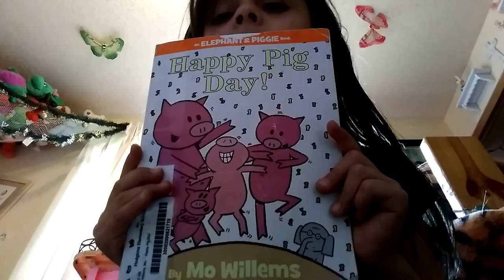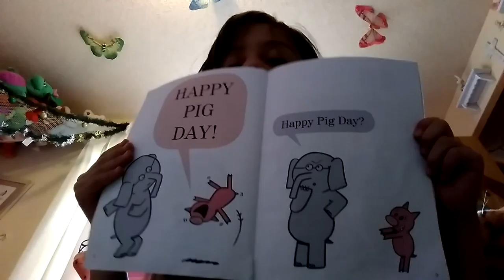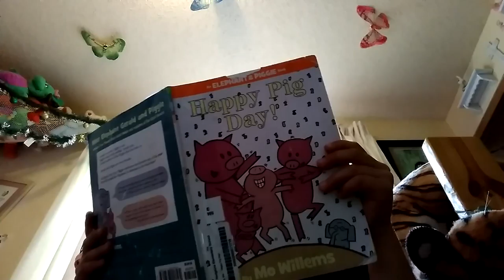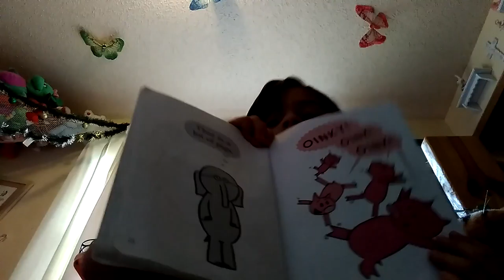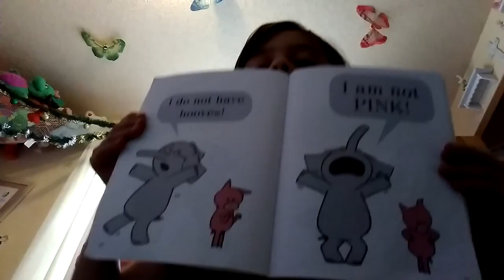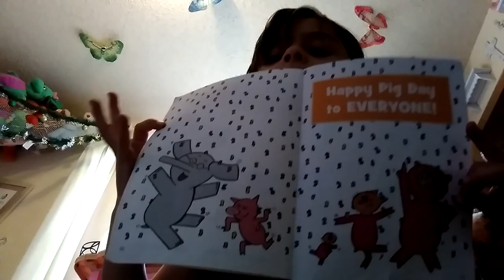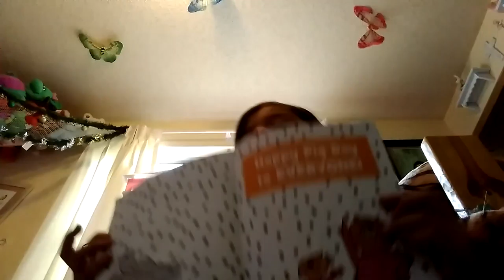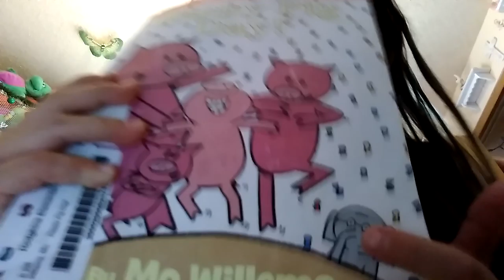Happy pig day(by mo willem)